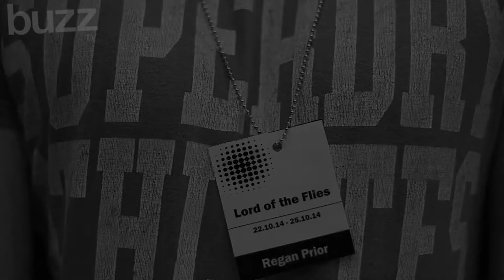Matthew Bourne's - Lord of the Flies Documentary (Part 2)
We follow three Welsh boys as they get the opportunity of a lifetime to preform in Matthew Bourne's Lord of the Flies.

Lord of the Flies is at Wales Millennium Centre, 22-25 October.